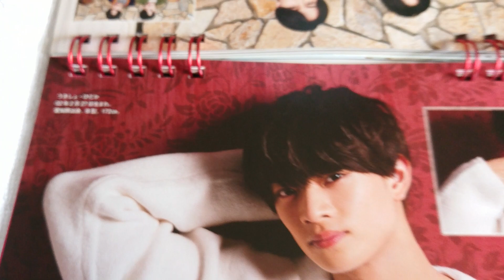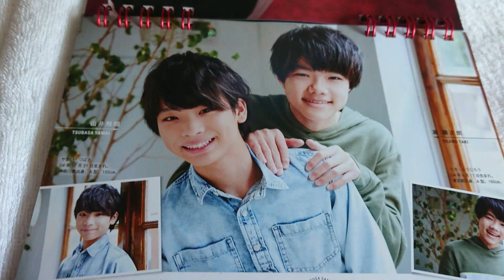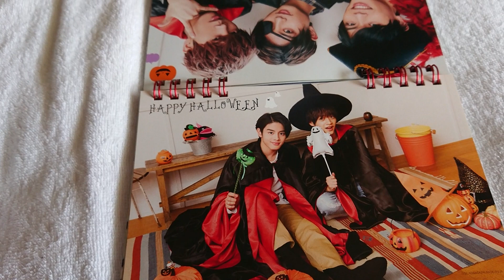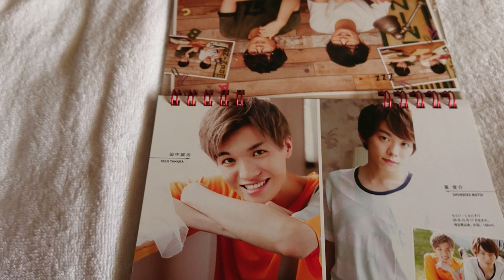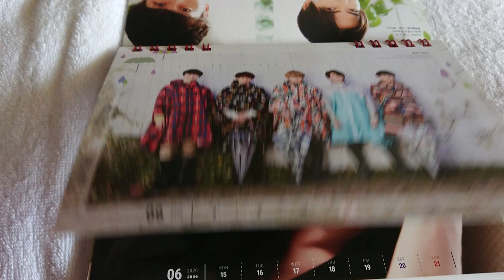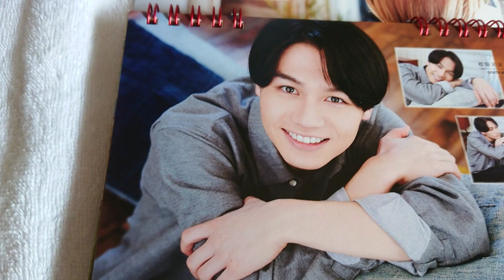2020年のJrのカレンダー📆ゆっくりバージョン後編